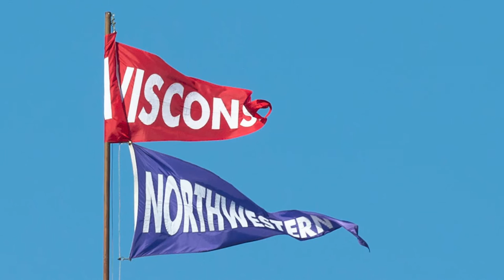CampusLore Live: Justice Hill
This week's guest is former Oklahoma State and current Baltimore Ravens running back Justice Hill. Topics covered include:

* Disappointment at Michigan
* Can Wisconsin win the Big 10?
* Muschamp fired at South Carolina. Who’s next?
* Most disappointing teams in college football
* Heisman favorites
* Are Indiana and Northwestern for real?
* Will COVID kill the college football season?
* Justice Hill: OK State can make the CFP
* Justice Hill: Evaluating Chuba Howard
* Justice Hill: Bedlam experience
* Justice Hill: What Mike Gundy is like
* Justice Hill: Bedlam pick
* Cincinnati vs. UCF game preview
* Indiana vs. Ohio State game preview
* Wisconsin vs. Northwestern game preview
* Oklahoma State vs. Oklahoma game preview